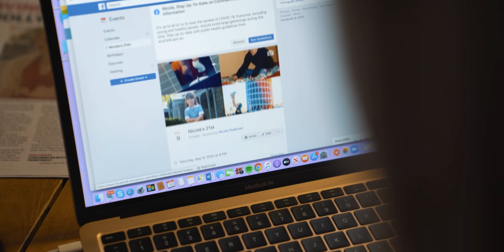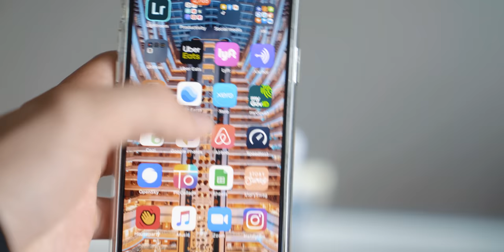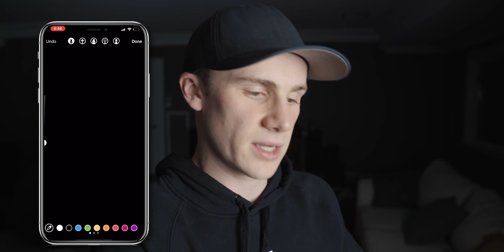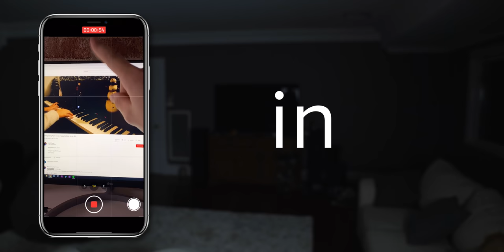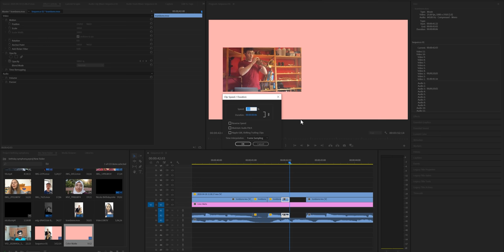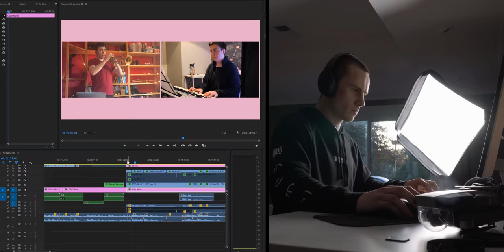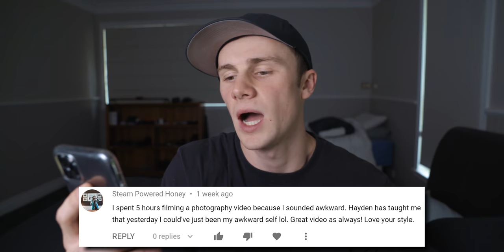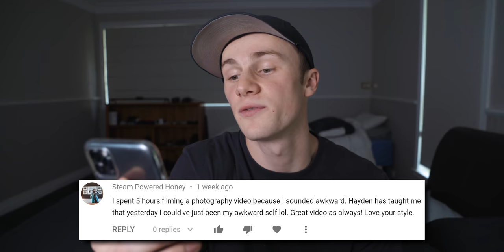Getting 100 Fans to Virtually Sing Happy Birthday to Her! (Surprise)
In today's vlog we'll be getting 100 fans to virtually sing happy birthday to surprise my sister! (Behind the scenes)

If you have any questions or comments be sure to leave them in the comments below and I'll get back to you on the next Question of the Day (QOTD) ALSO if you liked this video maybe consider liking and subscribing or whatever makes you happy (: either way, have a great day and I'll catch you next time!